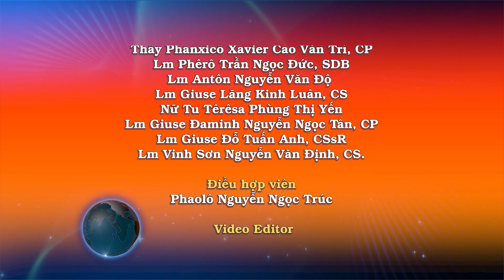Ngày 07/10: Ba cái Phúc: được nghe, được thấy, tên được ghi – Lm. Phêrô Nguyễn Văn Cao, SJ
Tin Mừng Chúa Giê-su Ki-tô theo Thánh Luca

Khi ấy, Nhóm Bảy Mươi Hai trở về, hớn hở nói với Đức Giê-su: “Thưa Thầy, nghe đến danh Thầy, cả ma quỷ cũng phải khuất phục chúng con.” Đức Giê-su bảo các ông: “Thầy đã thấy Xa-tan như một tia chớp từ trời sa xuống. Đây, Thầy đã ban cho anh em quyền năng để đạp lên rắn rết, bọ cạp và mọi thế lực Kẻ Thù, mà chẳng có gì làm hại được anh em. Tuy nhiên, anh em chớ mừng vì quỷ thần phải khuất phục anh em, nhưng hãy mừng vì tên anh em đã được ghi trên trời.” Ngay giờ ấy, được Thánh Thần tác động, Đức Giê-su hớn hở vui mừng và nói: “Lạy Cha là Chúa Tể trời đất, con xin ngợi khen Cha, vì Cha đã giấu kín không cho bậc khôn ngoan thông thái biết những điều này, nhưng lại mặc khải cho những người bé mọn. Vâng, lạy Cha, vì đó là điều đẹp ý Cha.

“Cha tôi đã giao phó mọi sự cho tôi. Và không ai biết người Con là ai, trừ Chúa Cha, cũng như không ai biết Chúa Cha là ai, trừ người Con, và kẻ mà người Con muốn mặc khải cho.”

Rồi Đức Giê-su quay lại với các môn đệ và bảo riêng: “Phúc thay mắt nào được thấy điều anh em thấy! Quả vậy, Thầy bảo cho anh em biết: nhiều ngôn sứ và nhiều vua chúa đã muốn thấy điều anh em đang thấy, mà không được thấy, muốn nghe điều anh em đang nghe, mà không được nghe.